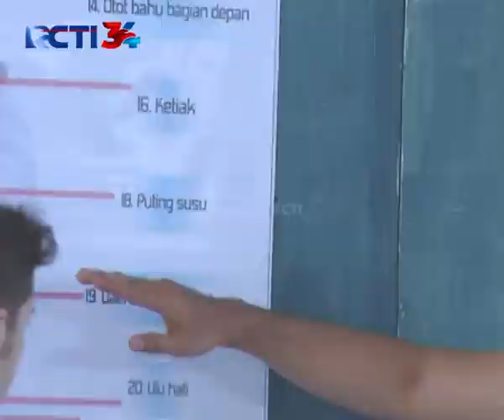DEMI BALAS DENDAM!! Alex Latihan Silat Sama Bang Kobar | ANAK JALANAN | EPS.72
Alex sadar kalau kesempatannya buat rebut Reva dari Boy tipis banget karena dirinya juga gak sejago Boy dalam bela diri, dan akhirnya Alex dapat latihan silat dari Bang Kobar dan siap untuk balas dendam ke Boy!

Sinopsis:
Boy, seorang remaja pintar, berpenampilan keren dan gagah membuat ia diidolai banyak wanita. Ia juga merupakan ketua geng motor "Warrior". Tentu saja, Boy tidak terlalu menanggapi perasaan gadis-gadis yang memujanya. Di hatinya, hanya ada satu wanita, Adriana, mantan pacarnya yang sangat ia sayangi yang kemudian meninggalkannya karena memilih bersama pria yang jauh lebih tua dan kaya. Sikap Adriana yang seperti itu menyisakan luka yang dalam di hati Boy.

Sampai akhirnya Boy bertemu dengan Reva, gadis yang ditolongnya karena sempat terlibat kejar-kejaran dengan geng motor. Awalnya Boy terkejut saat tahu pengendara motor yang ditolongnya adalah seorang gadis cantik. Boy pun kagum dengan kelihaian Reva mengendalikan motornya. Sayangnya, Reva kesal sekali dengan Boy dan geng motornya karena telah menyebabkannya terlibat perselisihan antar geng motor. Geng Motor pimpinan Mondy menyangka Reva adalah anggota Warrior.

Boy tertohok dengan perkataan Reva. Ia jadi merasa bersalah karena bisa saja korban kesalahpahaman ini telah terjadi pada banyak orang, bukan hanya Reva. Boy pun berencana membubarkan geng motornya. Tentu saja hal ini ditentang oleh teman-temannya. Beberapa teman Boy berusaha memanfaatkan kesempatan itu untuk mengambil alih kepemimpinan Boy. Geng Warrior pun mulai terpecah.